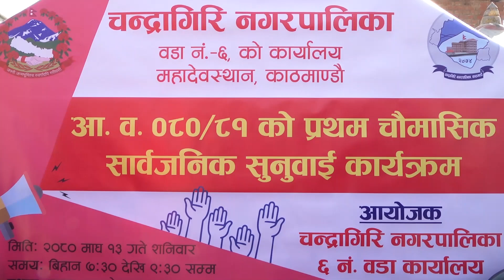चन्द्रागिरि–६ ले गर्यो सार्वजनिक सुनुवाई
चन्द्रागिरि नगरपालिका वडा नं. ६ ले आर्थिक वर्ष २०८०-८१ को प्रथम चौमासिक समयको सार्वजनिक सुनुवाइ कार्यक्रम सम्पन्न गरेको छ । वडा कार्यालयले चन्दनभराटेश्वर मन्दिर परिषरमा सार्वजनिक सुनुवाइ कार्यक्रम गरेको हो । वडा कार्यालयले आ.ब. २०८०-०८१ को प्रथम चौमासिक अवधिमा ३७ लाख १५ हजार ७ सय ९६ रुपैया राजश्व संकलन गरेको छ । यस्तै वडाले ५८ वटा घरबाटो सिफारिस र ९० वटा चार किल्ला सिफारिस प्रदान गरेको जानकारी दिएको छ ।

Nepali News and Information channel that aims in promoting news and current affairs with a professional and an objective approach.Garb Media Networks Pvt Ltd is the official YouTube channel of ournewscrew.com managed by Garb Media Networks Pvt Ltd and is registered with Press Council Nepal and Department of Information & Broadcasting of Nepal (Reg. No. 639-076/077)